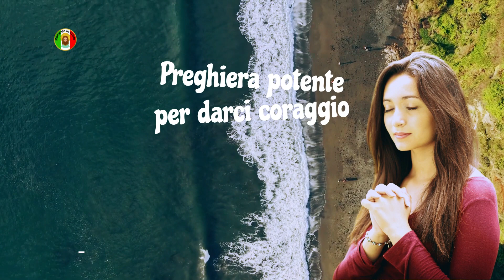Preghiera potente per darci coraggio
Benvenuti nel canale Momento em Cristo! In questo video portiamo una potente preghiera per darci coraggio nei momenti difficili.
Nei momenti di paura e incertezza, è naturale sentirsi deboli e insicuri. Tuttavia, possiamo trovare forza e coraggio in Dio, che ci guida e ci rafforza ad ogni passo.

Attraverso questa preghiera, vi invitiamo ad unirvi a noi per trovare coraggio e fiducia in Dio. Con parole accuratamente selezionate e guidate dallo Spirito Santo, questa preghiera ti aiuterà a trovare forza e ispirazione per affrontare le sfide della vita.

Caro Dio, in tempi di paura e incertezza, chiediamo il Tuo aiuto per darci coraggio. Rafforza la nostra fede in Te e aiutaci a confidare che Tu sei con noi in ogni momento.
Ci dà la forza per affrontare le sfide che ci attendono e la saggezza per prendere decisioni sagge e coraggiose. Aiutaci a non fermarci davanti agli ostacoli, ma a perseverare con fiducia.
Ricordaci che non siamo soli in questo viaggio e che Tu sei la nostra roccia e la nostra forza. Donaci il coraggio di andare avanti con determinazione e gioia, sapendo che sei con noi in ogni fase del cammino.
Nel tuo nome preghiamo per avere coraggio e forza,

Padre Celeste, sappiamo che il coraggio non è sempre facile da trovare, specialmente quando ci troviamo di fronte a circostanze difficili e sconosciute. Pertanto, chiediamo che la tua luce illumini il nostro cammino e che la tua pace riempia il nostro cuore.
Donaci il coraggio di affrontare le nostre paure, superare le nostre debolezze e andare avanti con fiducia e speranza. Possa la tua presenza circondarci di amore e guidarci ad ogni passo.
Possa la tua grazia rafforzarci nei momenti di debolezza e la tua saggezza guidarci nei momenti di incertezza. Possa il tuo coraggio darci la forza per fare la differenza in questo mondo, aiutandoci ad essere un faro di luce e speranza per chi è nel bisogno.
Chiediamo tutto questo nel nome di Gesù, che ci ha dato l'esempio del coraggio e dell'amore incondizionato.

Frequenza dei messaggi sui canali, dal lunedì al venerdì sempre alle 06:03.

Link://
Contribuisci con qualsiasi importo al canale cliccando sul link qui sotto👇👇

Apprezziamo la tua compagnia in questo momento di preghiera e speriamo di rivederti presto sul nostro canale. Che Dio benedica la tua vita e ti conceda il coraggio di cui hai bisogno per affrontare qualsiasi sfida possa sorgere. Al prossimo!